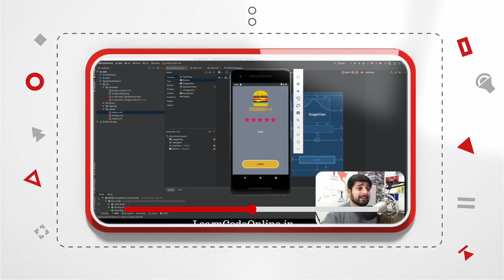5 actionable steps to learn Linux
Linux is all amazing and is a must-have knowledge by every programmer. But learning Linux is not an easy task. Linux is so vast that it's easy to get lost in the world. In this video, I will give you some actionable steps to learn Linux. By following these 5 steps, you can learn linux at such a level that as a programmer, most of your problems will be resolved.
If you want to continue to learn Linux even after that, that's great but these are must have Linux basics.
These basic steps apply for Ubuntu, Fedora, Red Hat and almost all flavors of Linux.

Download LearnCodeOnline.in  app from Google play store and Apple App store